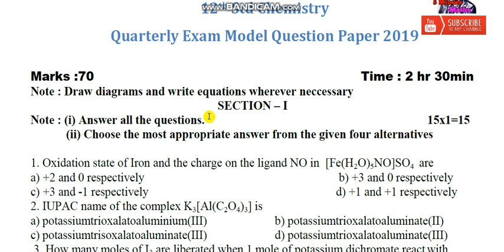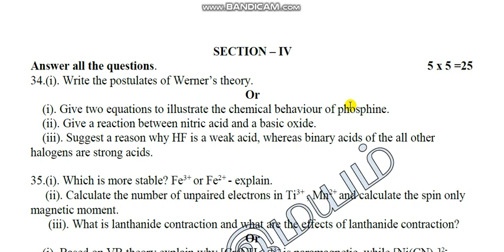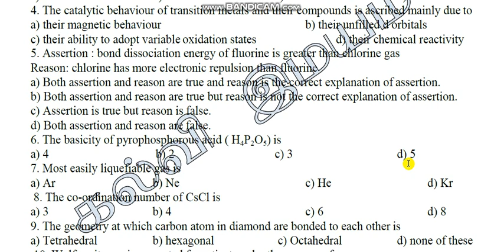12TH Std CHEMISTRY Quarterly Exam Model Question Paper 2019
12th std Public / Half yearly Gov Model Question paper